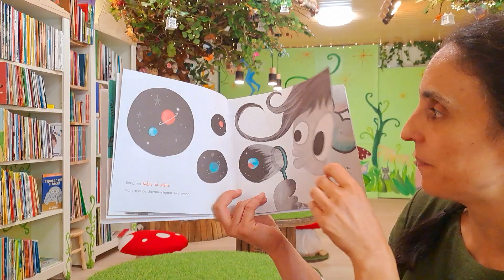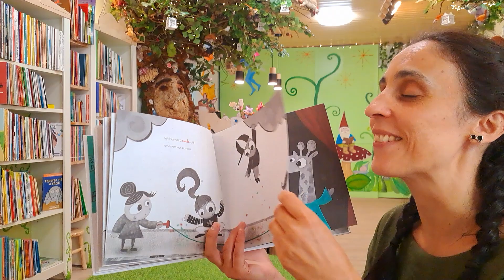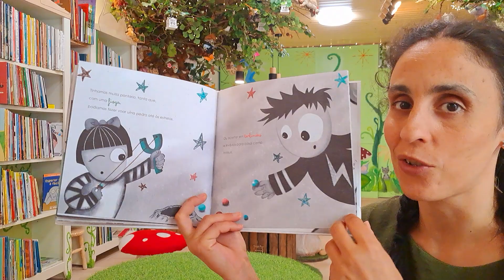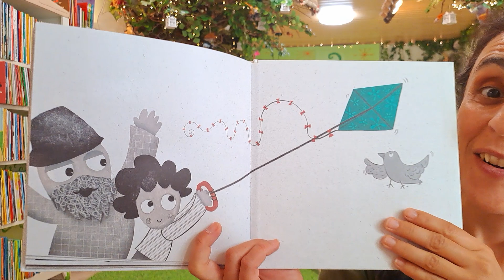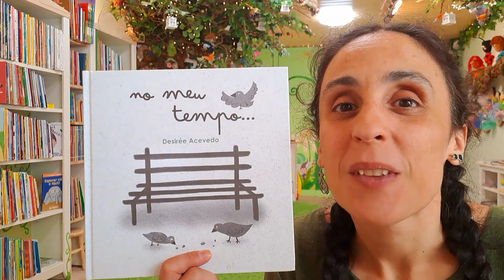Bom dia Histórias: No meu tempo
Para começar o dia com alegria... No meu Tempo | Desirée Acevedo | Editora Adelaide Books  | Hora do Conto: Livraria Aqui Há Gato

Numa linda viagem no tempo, um avô fala ao neto sobre os brinquedos e jogos tradicionais da sua infância.
Numa época em que as crianças estão rodeadas de novas tecnologias e jogos electrónicos, é importante dar-lhes a conhecer jogos e brincadeiras de outros tempos que, embora simples, permitem o desenvolvimento da criatividade e da imaginação.